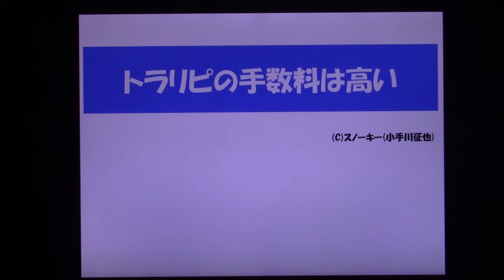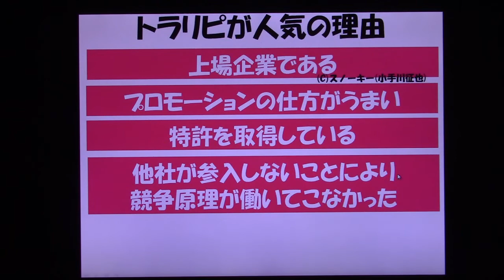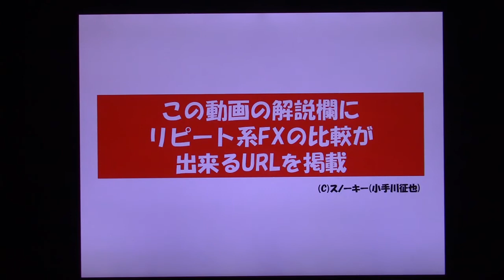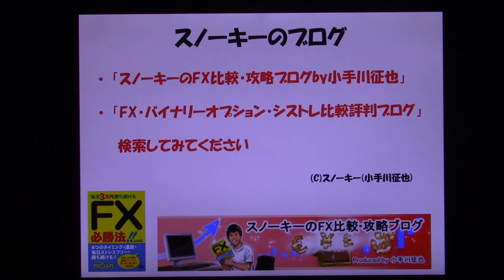トラリピの手数料が高い理由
トラリピのスプレッドや取引手数料が他社のリピート系FXと比較して割高な理由についてお話した動画です。
リピート系注文比較一覧表はこちら。